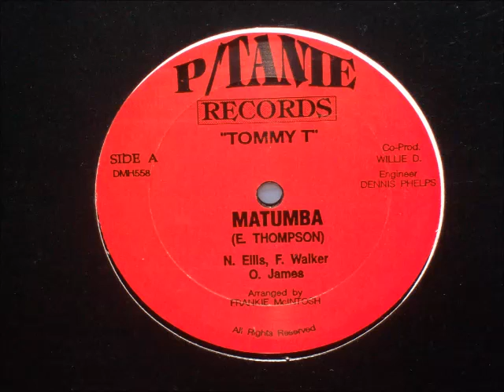Tommy T - Matumba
12'' Single
Arranged By Frankie McIntosh